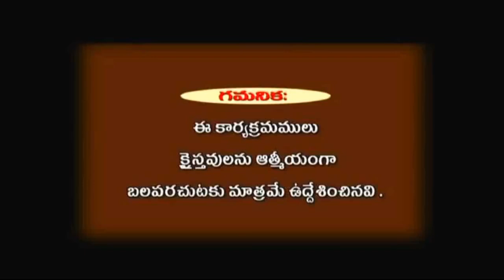భయాన్ని పుట్టించే వార్తను విన్నప్పుడు మొదటిగా ఏమి చేయాలి